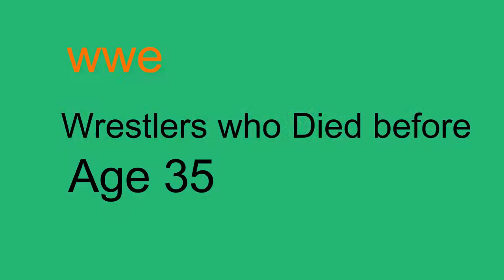WWE Wrestlers Who Died Before 35 || List of Wrestlers Who have Died Young | R.I.P WWE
List of WWE Wrestlers Who Died Before 35:
Brian Pillman.
Big Dick Dudley.
Bobby Duncum, Jr.
Owen Hart.
Yokozuna.
Eddie Gilbert.
Adrian Adonis.
Test.
Buzz Sawyer.
Crash Holly.
Rick McGraw.
Lance Cade.
Gino Hernandez.
Art Barr.
Louie Spicolli.
David Von Erich.
Mike Von Erich.

Top 10 Richest WWE Superstars in 2018 - Highest Paid Professional Wrestlers - WOW WWE Prediction

Finn Balor lifestyle 2018 | Finn Balor Biography|Income|Cars|House|Salary|Net Worth

Shinsuke Nakamura Lifestyle || Shinsuke Nakamura Wife|Age|Wrestling Career|Net Worth|Car Collection|House

Braun Strowman lifestyle 2018 | Braun Strowman Biography|Income|Cars|Salary|Net Worth

? Music Released by I, Alone